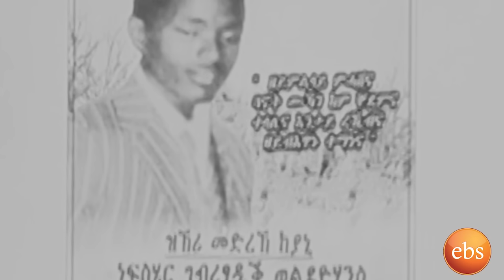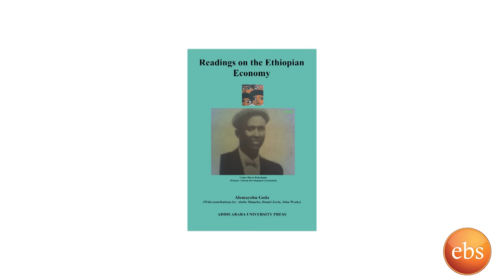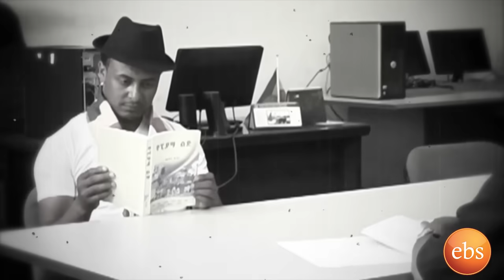ትዝታችን በኢቢኤስ አድዋን በአድዋ ልዩ የበዓል ፕሮግራም /Tiztachen Be Ebs Se 12 Ep7 Adwa Special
ያሎትን አስተያየት እና ጥያቄ በቴሌግራም ይላኩልን።